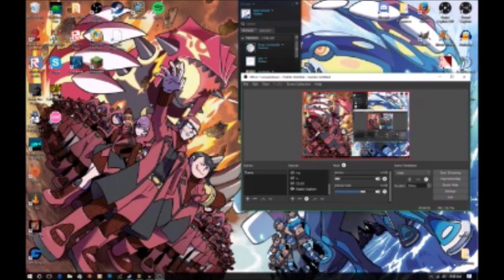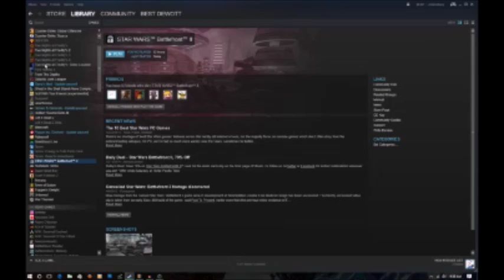Oh hey look im back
Long time to see internet specimens. Glad to get back into the routine of things.